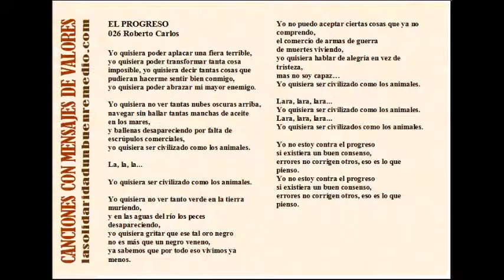026 EL PROGRESO - Roberto Carlos